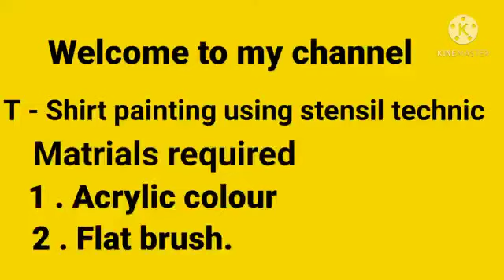T - SHIRT PAINTING USING STENCIL TECHNIC